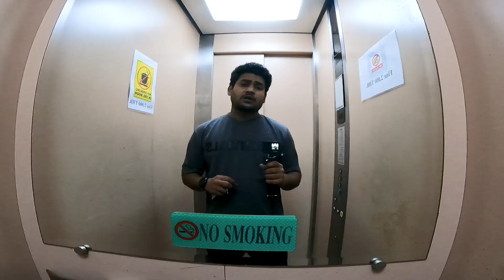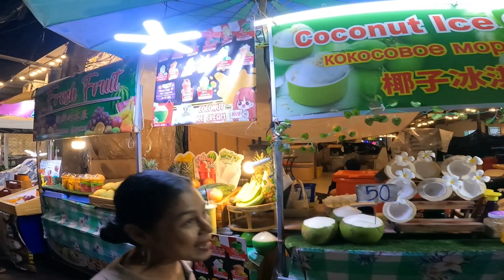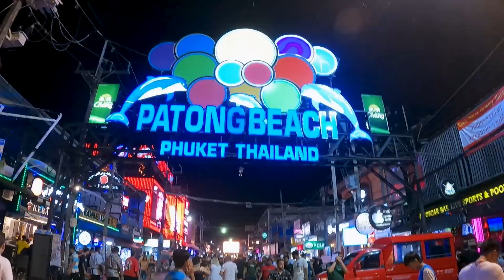THAILAND Mei Ye KYA Hua MERE Sath 📸😭| EXPLORE PHUKET STREET & NIGHTLIFE 🔥| RC Fam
RC Fam